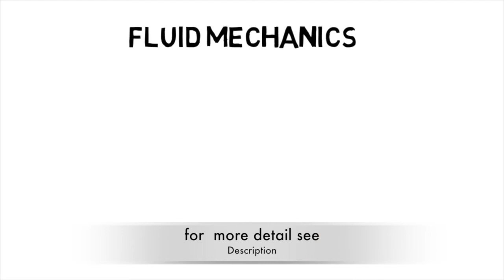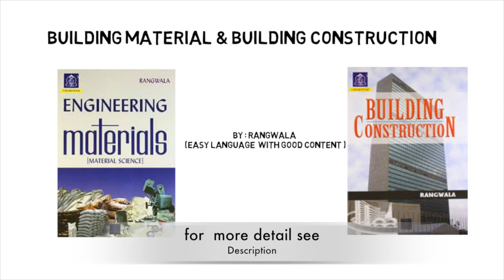books for 2nd year of civil engineering || Books for 3rd Sem Of Civil engineering in B.Tech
This video is for Civil engineering's second year students. The real civil engineering starts from 3rd sem of Engineering course.Here are the main civil engineering subjects for 2nd year of B.Tech
1 Strength of materials and mechanics of structures
2 fluid mechanics
3 Building Material and construction (IMPORTANT FOR SSC JE EXAM)
4 Surveying
These books are standard text books which are required during Preparation for semester exam or competitive exams after B. Tech. So if you can afford   then plz buy only standard books.

The books required in 2nd year are very important for competitive exams . so please try to buy standard text books for core subjects of civil engineering . This video is dedicated to you. We  always try hard to deliver quality content to viewers.
This video is about :
b.tech 3rd sem subject and books
books for civil 2nd year
books for civil 3rd sem
books for civil engineering 2nd year
best books for cicil 2nd year
books for 2nd year of civil engineering
CIVIL ENGINEERING BOOKS
RTU 3RD SEM CIVIL ENGINEERING BOOKS,
civil engineering books, civil engineering books to read, civil engineering